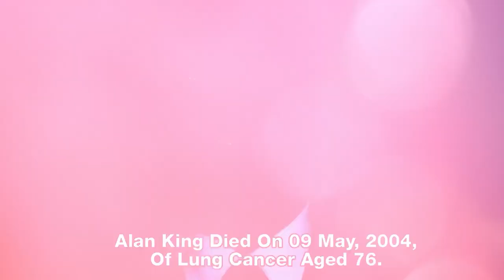Casino (1995) ★ Then and Now [How They Changed] 2022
Casino (1995)  Main Cast:-
James Woods
Don Rickles
Alan King
Kevin Pollak
L.Q. Jones
Dick Smothers
Frank Vincent
John Bloom
Pasquale Cajano
Vinny Vella
Joe Pesci
Robert De Niro
Sharon Stone

2000s tv shows then and now,
2000s tv series then and now,
2000s celebrities then and now,